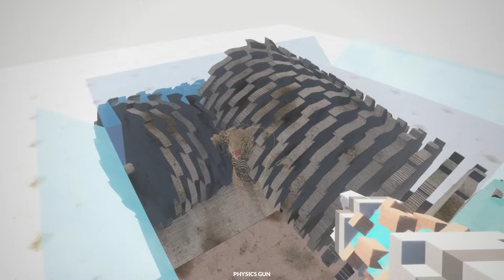Can DINGUS MAXWELL CAT Destroy a GIANT MECH in Teardown Mods!?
Can DINGUS MAXWELL CAR Destroy GIPSY DANGER GIANT MECH in Teardown Mods!? (Teardown Mods Gameplay) Today I try plane crash survival with dingus cat. This is a physics-based destruction game.